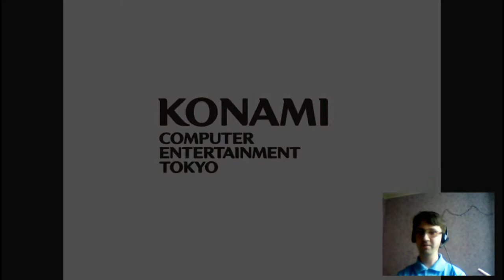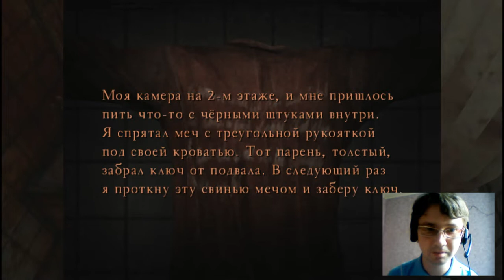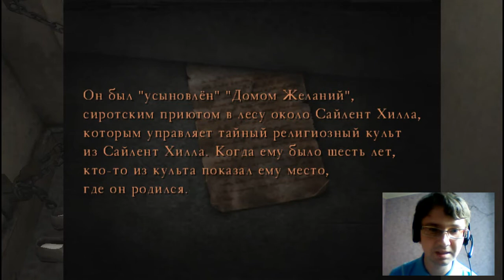Прохождение Silent Hill 4,часть 9,Водная Тюрьма Раз,Два